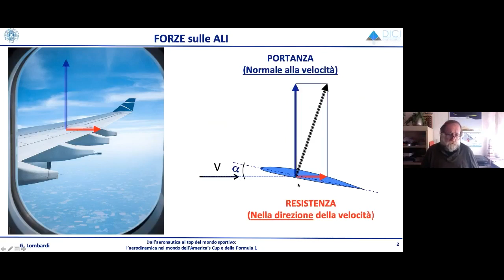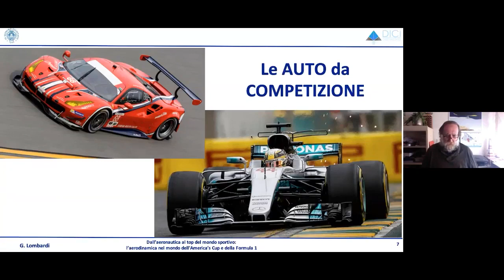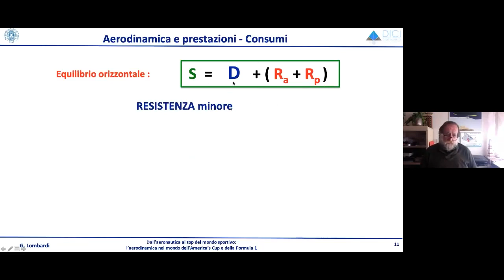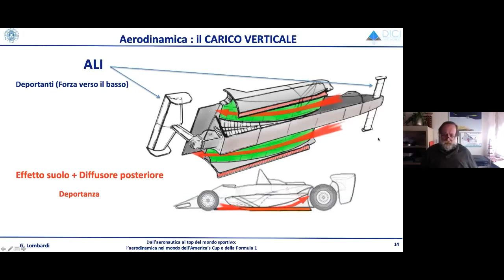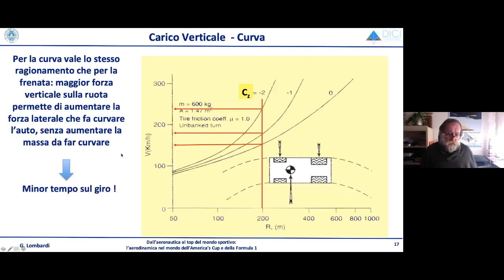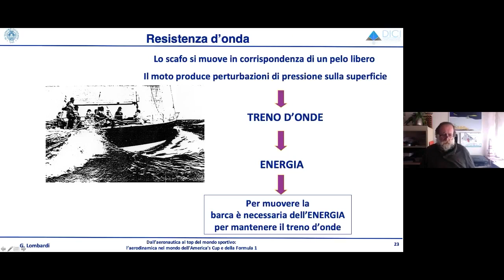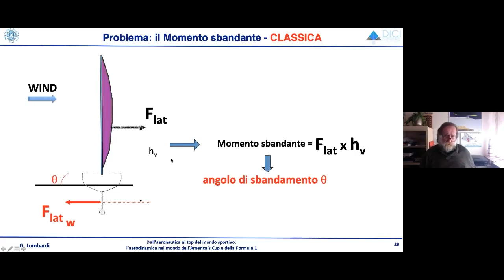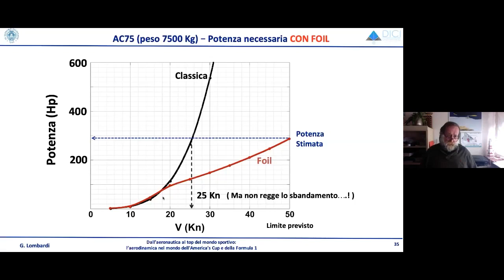Dall’aeronautica al top del mondo sportivo - Prof. Lombardi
Dall’aeronautica al top del mondo sportivo: l’aerodinamica nel mondo dell’America’s Cup e della Formula 1 - Prof. Lombardi

Il mondo agonistico, in particolare quello al massimo livello, sfrutta ampiamente l’esperienza dell’ingegneria aerospaziale, nelle sue diverse specializzazioni. In particolare l’aerodinamica è un elemento fondamentale in molti sport. Nel seminario saranno illustrati gli aspetti aerodinamici di due eventi importanti come l’America’s di vela e la Formula 1.